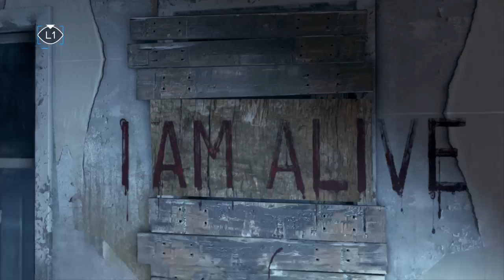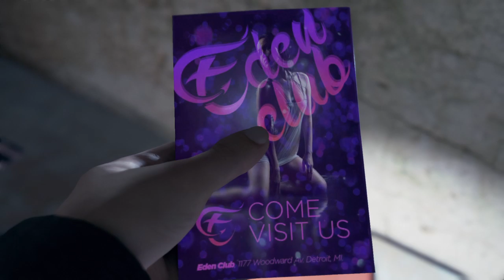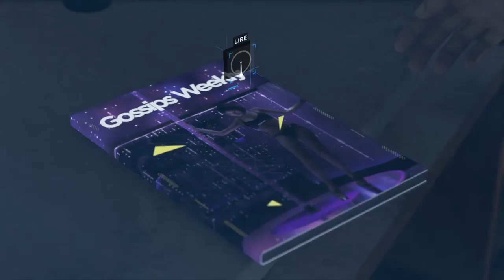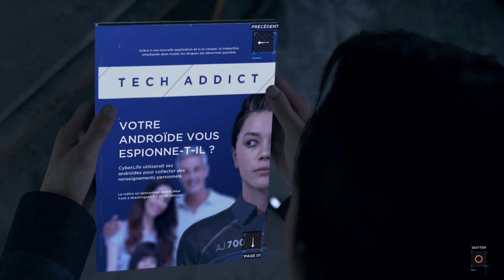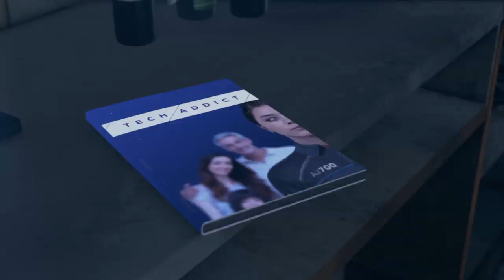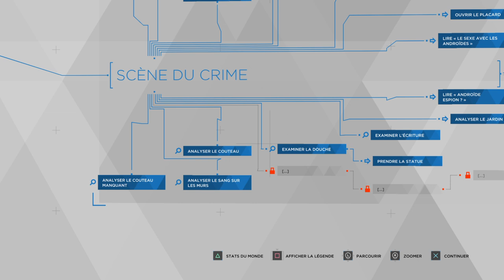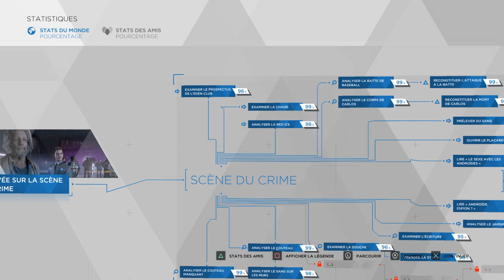Let‘s Play : Detroit Become Human : Épisode 5 : Connor et Hank